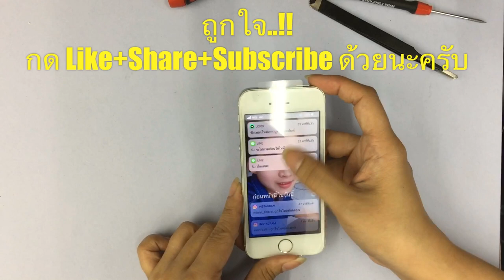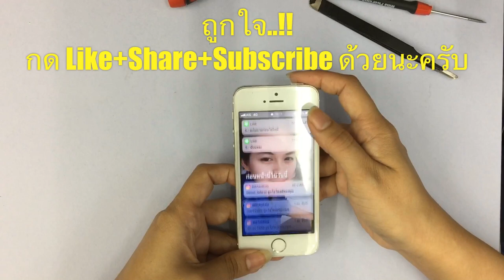วิธีเปลี่ยนจอ iPhone 5s ....(Paragon Service_MBK /087-829-2244)